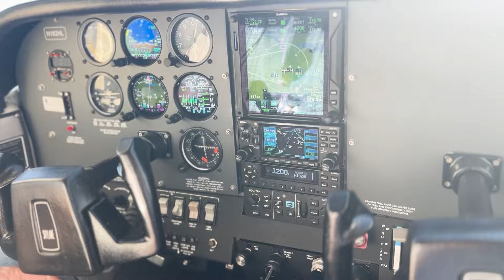Cab Cam in the Cockpit | Ohio drought of 2024 from a unique perspective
Matt Reese of Ohio's Country Journal and Ohio Ag Net takes the Cab Cam series to new heights as he jumps in the cockpit of John Settlemyre's Cessna for a unique overview of the Ohio drought of 2024. John, a Warren County farmer, took Matt on a swath of the some of the hardest hit parts of Ohio in early September.